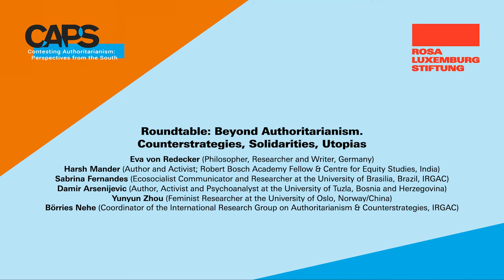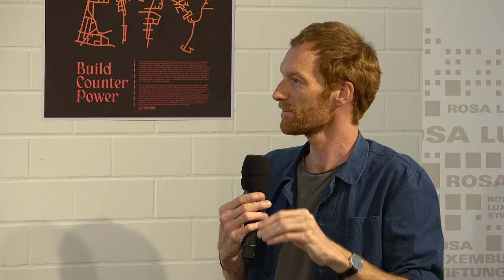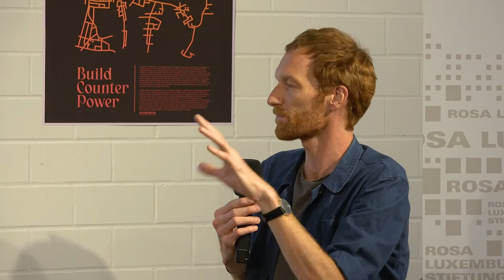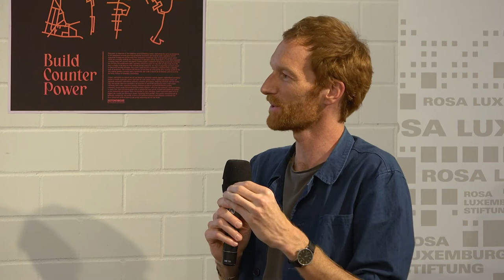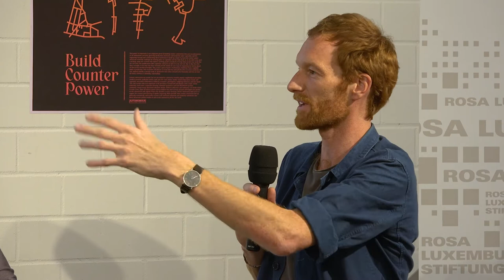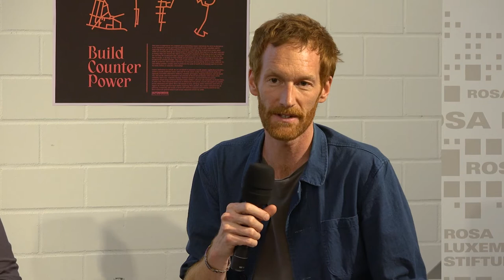Roundtable: Beyond Authoritarianism. Counterstrategies, Solidarities, Utopia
With:
Eva von Redecker (Philosopher, Researcher and Writer, Germany)
Harsh Mander (Author and Activist; Robert Bosch Academy Fellow & Centre for Equity Studies, India)
Sabrina Fernandes (Ecosocialist Communicator and Researcher at the University of Brasilia, Brasil, IRGAC)
Damir Arsenijevic (Author, Activist and Psychoanalyst at the University of Tuzla, Bosnia and Herzegovina)
Yunyun Zhou (Feminist Researcher at the University of Oslo, Norway/ China)
Börries Nehe (Coordinator of the International Research Group on Authoritarianism & Counterstrategies, IRGAC)

How is authoritarianism experienced and fought against in different contexts? The panelists discuss the counterstrategies they find significant to defend rights and ask how to respond to people’s anger, resentment and anxiety that has been capitalized by the far-right and has engendered the different faces of authoritarianism we see in the world today.

The panel was part of the conference "Contesting Authoritarianism: Perspectives from the South" (Berlin, May 16 - 21, 2022). Further information on the conference and on the International Research Group on Authoritarianism and Counter-Strategies can be found